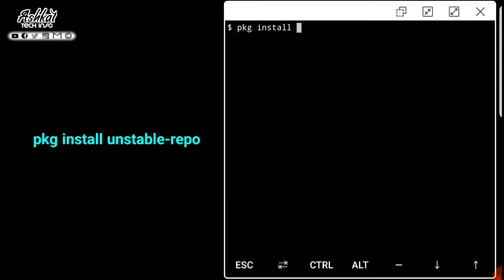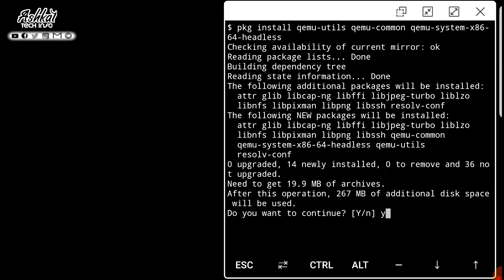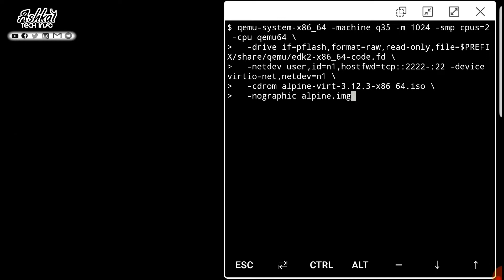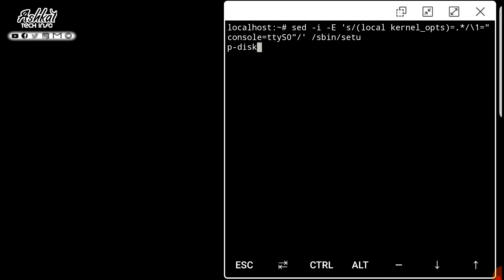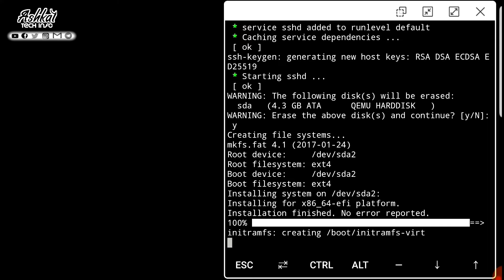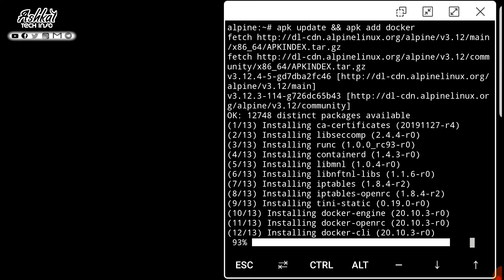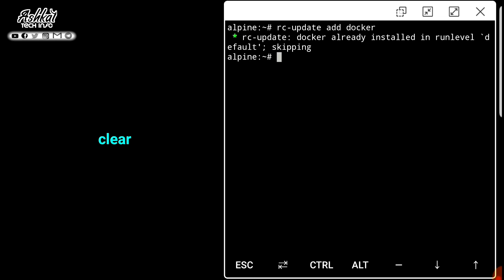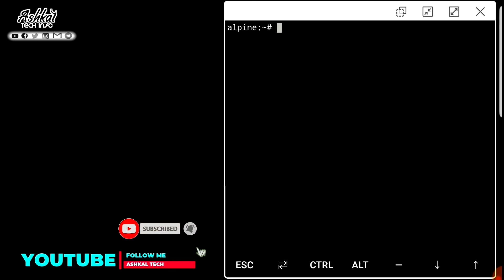Sida Loogu Duubo OS-ka Alpine iyo Sida logu shubo Toolka Docker Mobilkaga Android Apka Termux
Sida Loogu Duubo OS-ka | Alpine | Hab ISO ahaan ah  Iyo Sida Loogu duubo Toolka Docker Mobilkaga Android Apka Termux

Create a Linux VM and install Docker in it so you can (slowly) run x86 Docker containers on your Android device.

Commandska aan isticmalay:-

■ pkg install qemu-utils qemu-common qemu-system-x86_64-headless
■ mkdir alpine && cd $_
■ qemu-img create -f qcow2 alpine.img 4G
■ qemu-system-x86_64 -machine q35 -m 1024 -smp cpus=2 -cpu qemu64 \ -drive if=pflash,format=raw,read-only,file=$PREFIX/share/qemu/edk2-x86_64-code.fd \ -netdev user,id=n1,hostfwd=tcp::2222-:22 -device virtio-net,netdev=n1 \ -cdrom alpine-virt-3.12.3-x86_64.iso \ -nographic alpine.img
■ setup-interfaces
■ ifup eth0
■ sed -i -E 's/(local kernel_opts)=.*/\1="console=ttyS0"/' /sbin/setup-disk
■ setup-alpine -f answerfile
■ poweroff

marka systemka damisid commandskan ayad dib uguso kicinaysa

■ qemu-system-x86_64 -machine q35 -m 1024 -smp cpus=2 -cpu qemu64 \ -drive if=pflash,format=raw,read-only,file=$PREFIX/share/qemu/edk2-x86_64-code.fd \ -netdev user,id=n1,hostfwd=tcp::2222-:22 -device virtio-net,netdev=n1 \ -nographic alpine.img

■ apk update && apk add docker
■ service docker start
■ rc-update add docker

maclumadka oo buuxa halkan ayad kasi helikarta